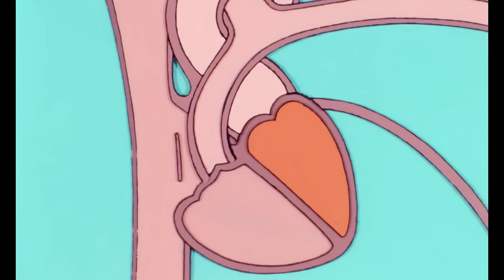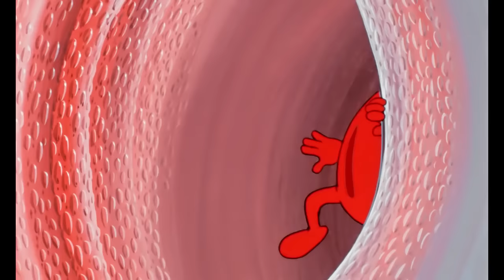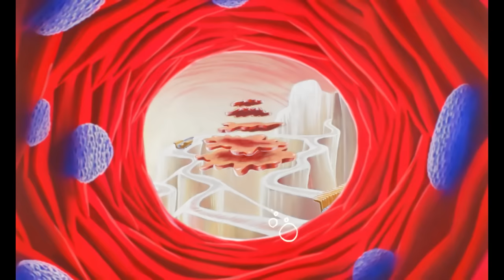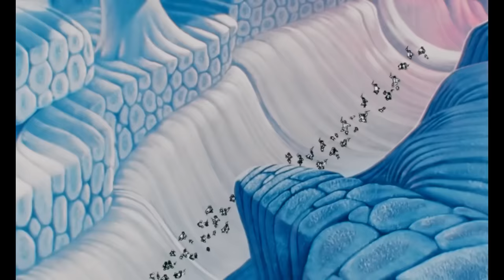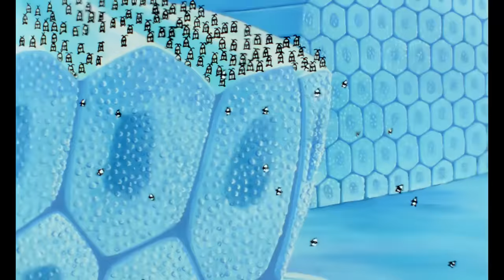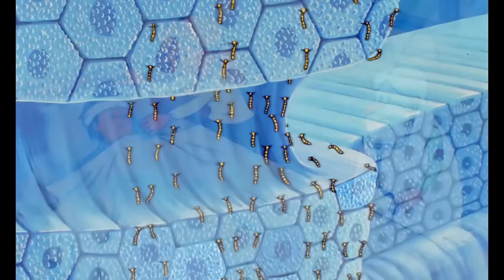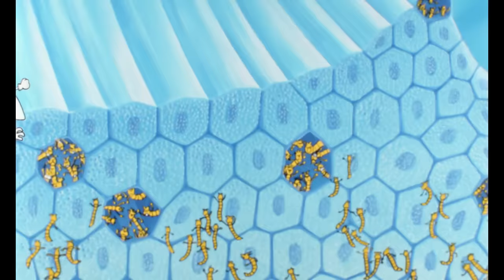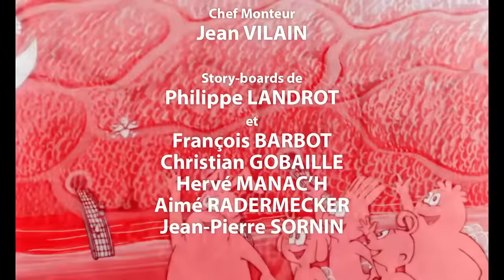Erase Una Vez... El Cuerpo Humano - La sangre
Nos reencontramos con nuestros amigos los glóbulos rojos, encontrándose cara a cara con los virus de la gripe. Pero Pedrito y Psi, ayudados por los anticuerpos de Maestro, sabrán vencer al enemigo.

El canal oficial de toda la serie "Érase una vez ..." Siga el famoso Maestro cubierta con su larga barba blanca que presentará la vida, el hombre, los descubridores, exploradores, espacio, América y nuestra tierra ...